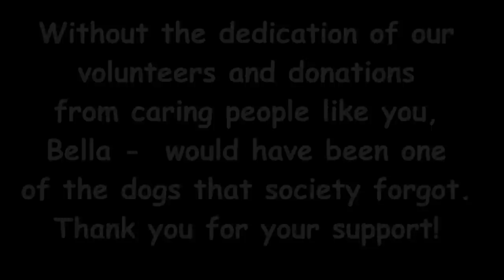Bella - Update No. 3 - Maltese Rescue California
Bella UPDATE, She is really improving, her water therapy class is really helping her legs get stronger, This video is from Christmas time.  Bella is still available for adoption and is waiting for her new parents to adopt her take her to her new forever home.